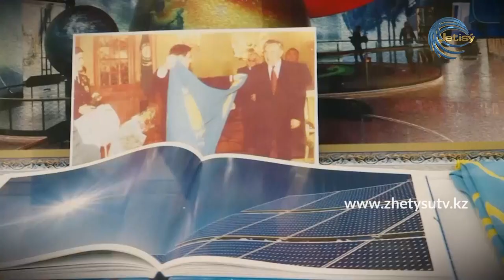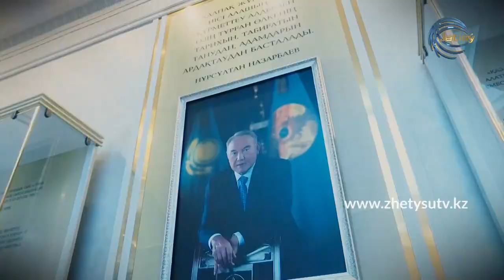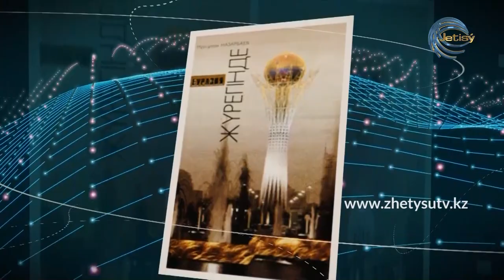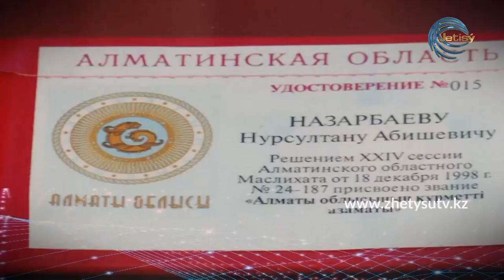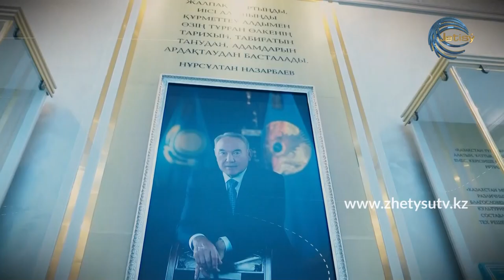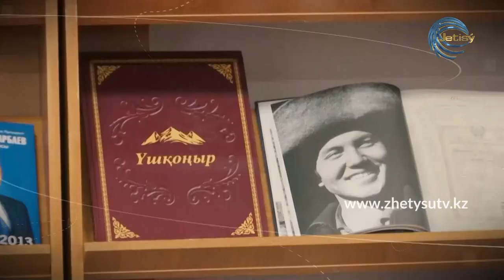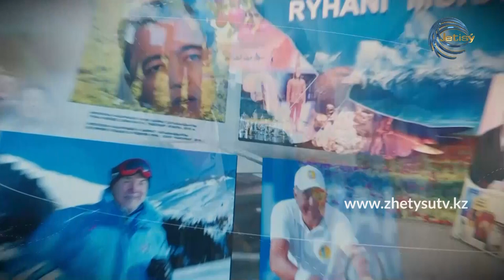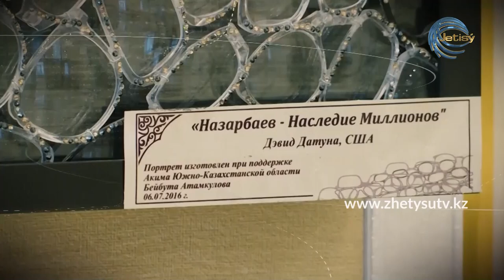Елбасының «Атамекен» тарихи-мәдени орталығына саяхат